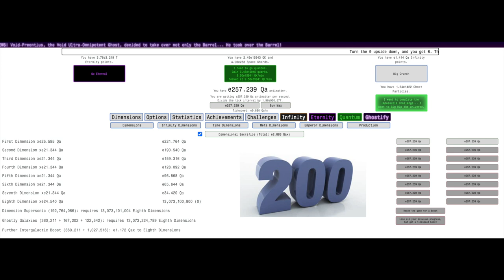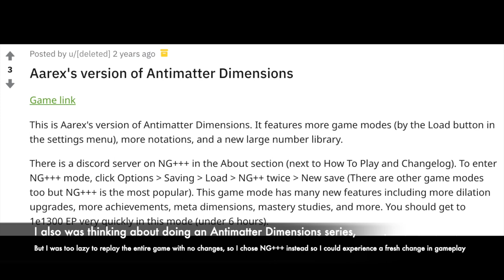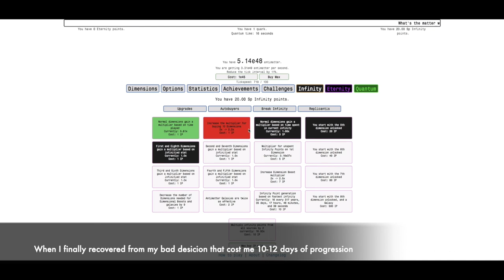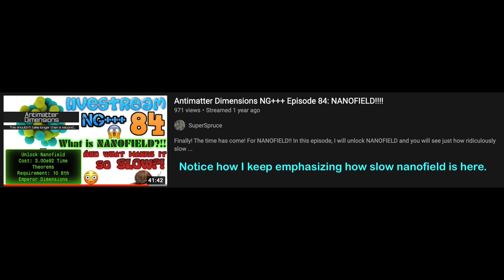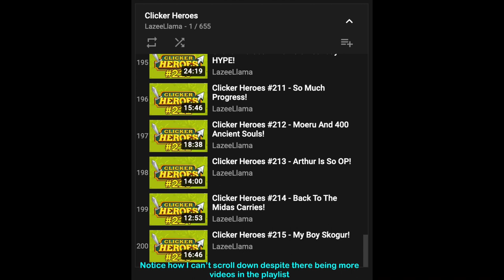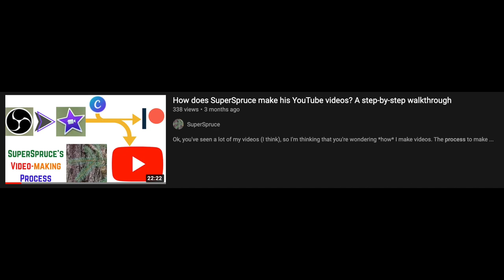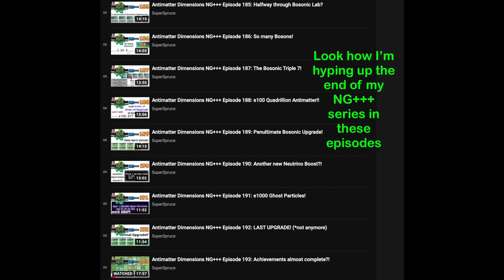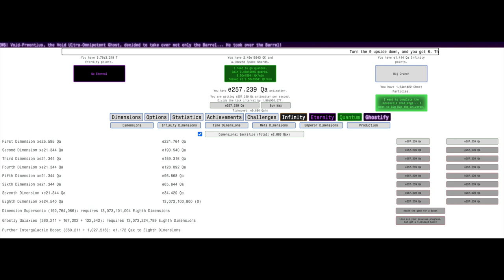Antimatter Dimensions NG+++ Episode 200: NG+++ REWIND!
Guys and gals, we've made it. 200 episodes. What was unimaginable 2 years ago is now a reality. (no pun intended.) This series has grown so massive that it is now warranted that there be an episode covering the "quirks and features" (totally copied that from one of my favorite YouTubers in 2020, Doug DeMuro) of this series! I will get into all the behind the scenes stuff about my series in this episode, so buckle up for the ride! Hope you enjoyed!